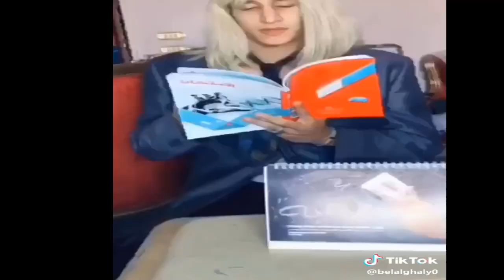وكأن الوقت فى بعدك واقف مابيمشيش🎵 تجميع ميوزكلي 👌 musical. ly استديو شيلات